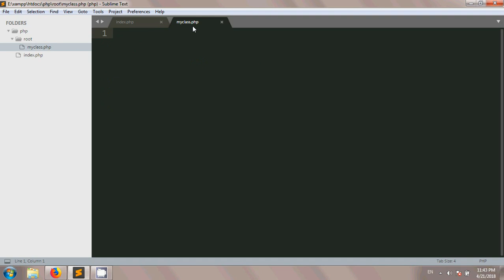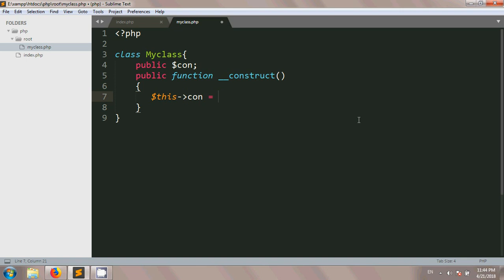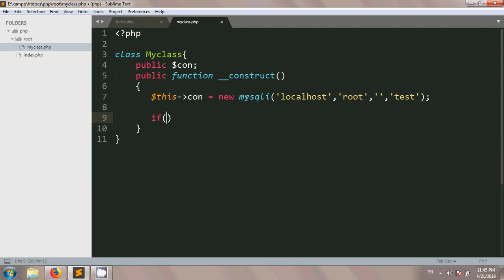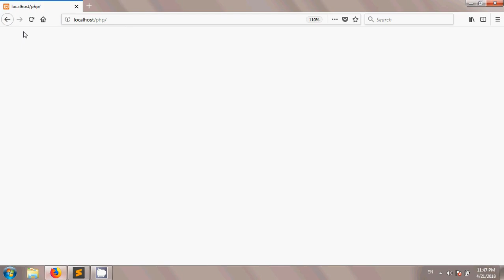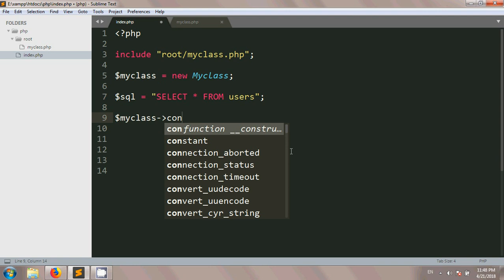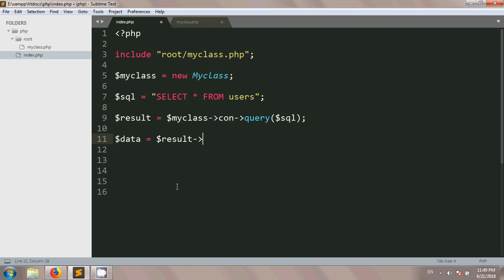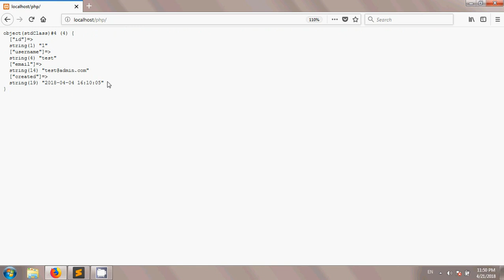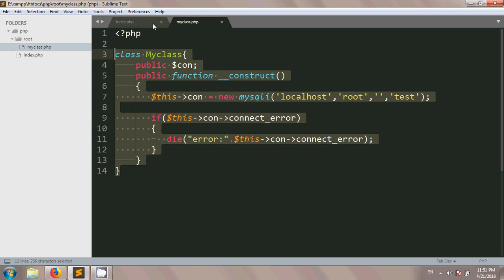Object-Oriented PHP Bangla Tutorial Part-4(Mysqli Database connection by construct)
This Object-Oriented PHP Bangla Tutorial on Mysqli Database Connection.